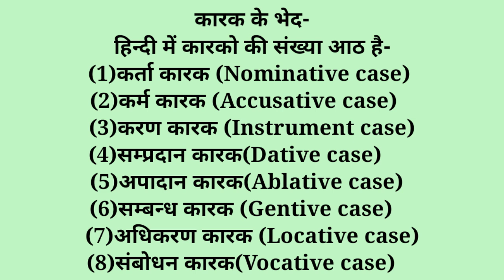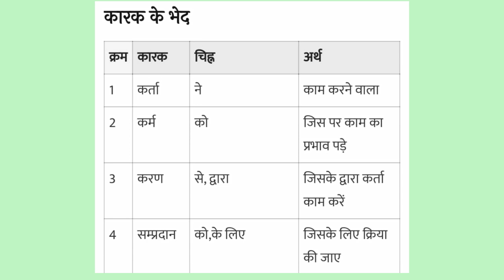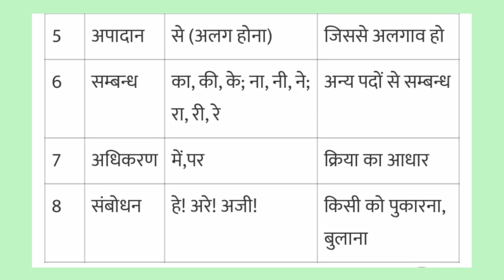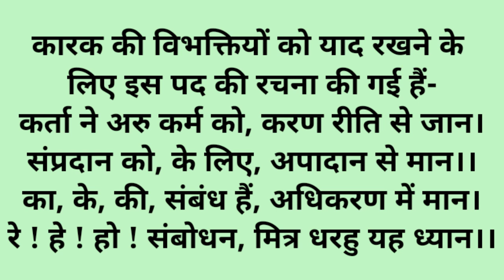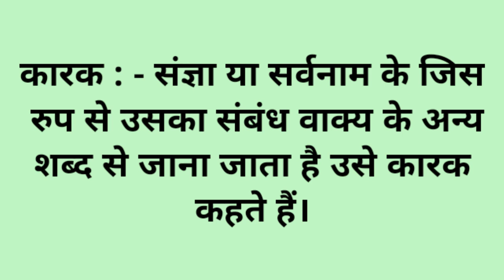KAARAK/ कारक /कारक के प्रकार / कारक की विभक्तियाँ / CTET/TET /UPSE सभी प्रतियोगी परीक्षाओं के लिए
कारक के अर्थ /प्रकार / उदाहरण /कारकों की विभक्तियाँ

KAARAK/ कारक /कारक के प्रकार / कारक की विभक्तियाँ / CTET/TET /UPSE सभी प्रतियोगी परीक्षाओं के लिए with short trick